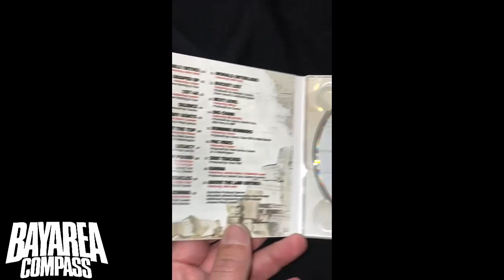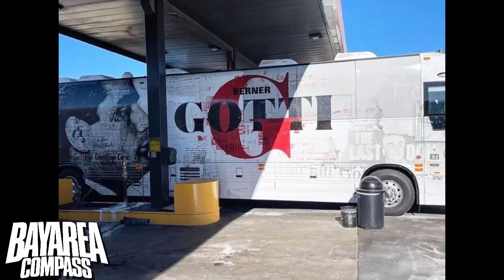Berner Wraps the Tour Bus for the Gotti Album Promo Push [BayAreaCompass]